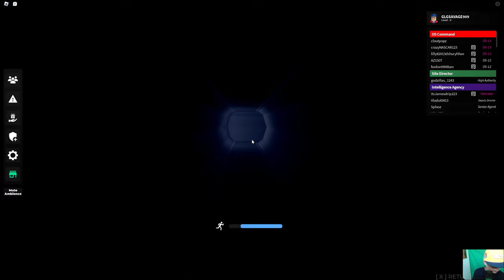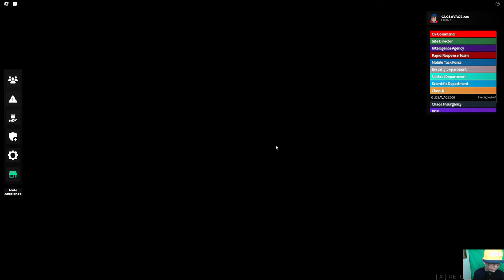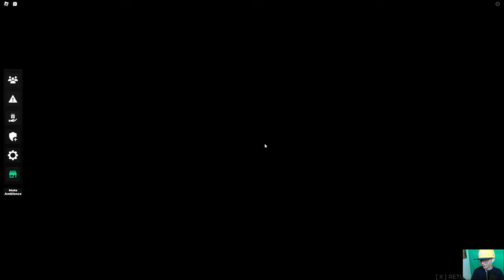I Almost Escaped The SCP Facility In Roblox!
I almost Escaped twice but died both times which is disappointing. Also sorry the video is long but i just decided to make a longer video.